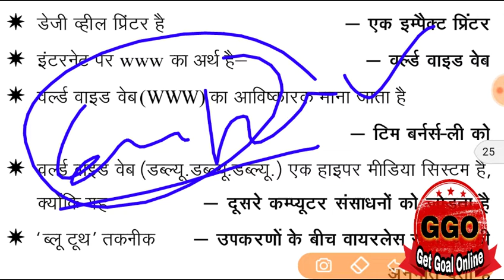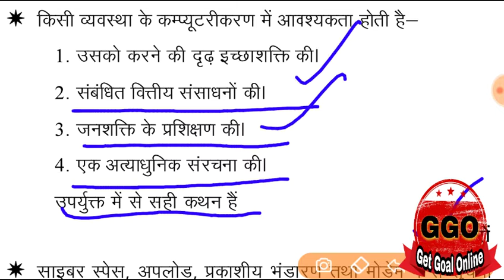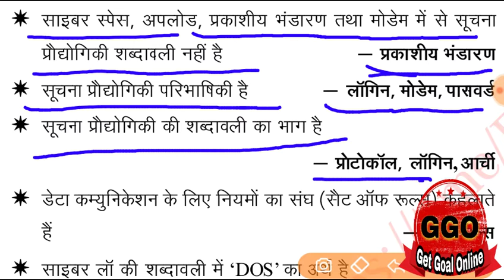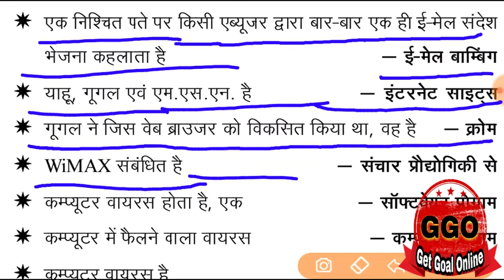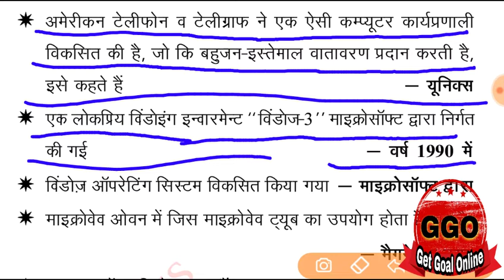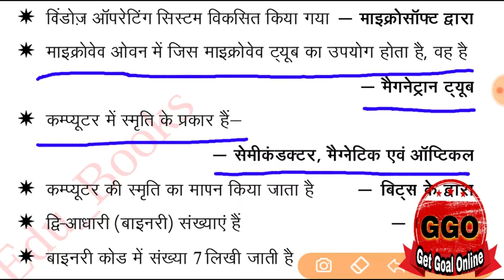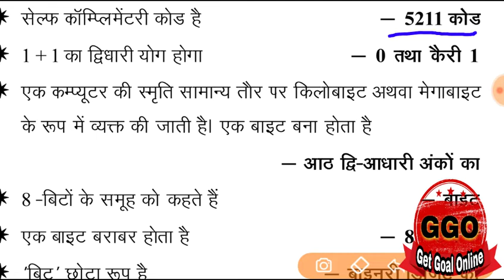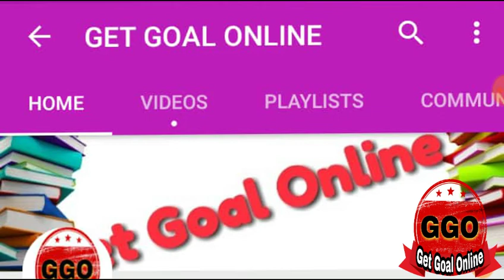Computer questions in hindi,most important questions in hindi,कम्प्यूटर के प्रश्न,computer notes,p2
Computer questions in hindi,most important questions in hindi,कम्प्यूटर के प्रश्न,computer notes
Hi dudes,
               welcome to "Get Goal online", GGO,

mportant questions/ important topic,
68500 शिक्षक भर्ती परीक्षा, UpPolice, ssc, SI,VDO Lekhpal, cpo, IAS ,PCS , UPSC, UPTET , CTET and all COMPITITION.

आप हमारी सभी vedio को देखने के लिए यहाँ click करें |

About vedio
69000 शिक्षक भर्ती परीक्षा2019,69000 शिक्षक भर्ती परीक्षा,वर्णमाला के प्रश्न हिंदी में,hindi varnamala ke important questions

शिक्षक भर्ती परीक्षा का सिलेबस पर चर्चा,68500 ka syllabus,shikshak bharti pareeksha 2019 syllabus,

yah vedio ctet hindi pedagogy,bhasha shikshan ke sidhant, emaxs paper ki h . hamara goal h ki aap is baar . UPTET me 125 score paar kr paye . jis se aap ka bhavishya ujjwal ho sake . aap ka sapna hamara sapna | isko goal tk pahuchane me hum aap ki purn help krege | aap ka bhavishya sukhmay ho.

I am updating this  UPTET  papers video which helps you to gain a good score in competitive exams... i will upload videos... So be in touch with me.ramyadav

आप हमारी vedio को देख कर हमें suport करे:
step1: | like and shre |  | give us energy |
step3: | comment |.  | suggestions |.  | for improvement our vedios |

download  Hindi pedagogy,ganit me mulyankan, evaluation in mathematics,in hindi mcq pdf link.